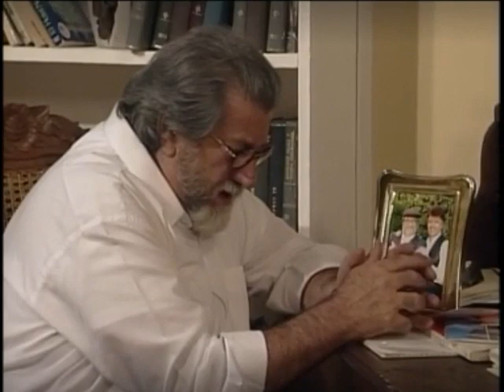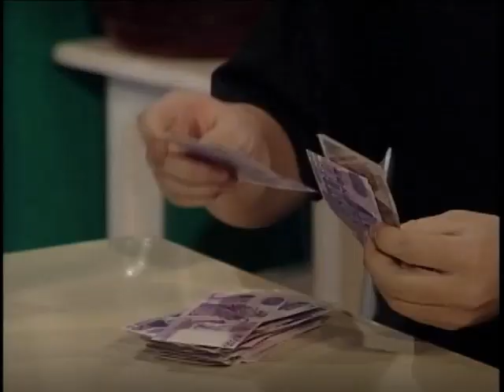Agujetas De Color De Rosa 210 El accidente de Gonzalo 2de2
Elisa les informa a Nicolás y Bárbara que Gonzalo tuvo un accidente. ¿Qué le habrá pasado?